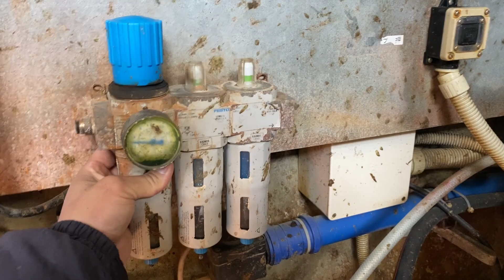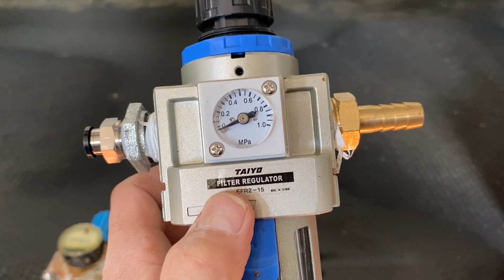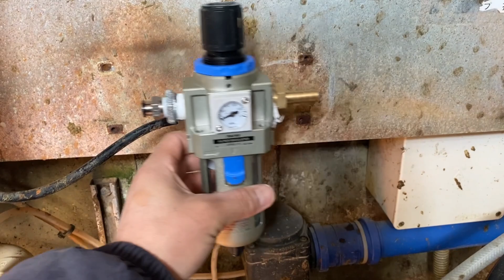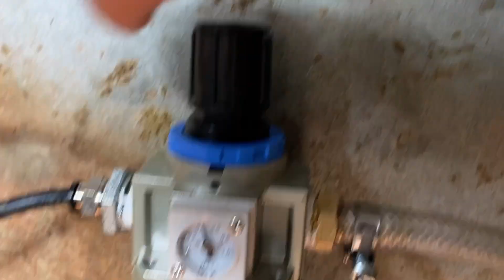【メンテナンス】新品レギュレーターの交換整備してみた!!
北海道 十勝の酪農家です。

今回は、搾乳室のエアーを送るレギュレーターの交換を動画撮影しました。

Amazon
ジャンプスターター：
フェント キッズ：
フェント FENDT939：
ヤンマー YT5113：
ニューホランド T7.315：

00:00 Intro

00:02 ご視聴ありがとうございます

                    iMovie